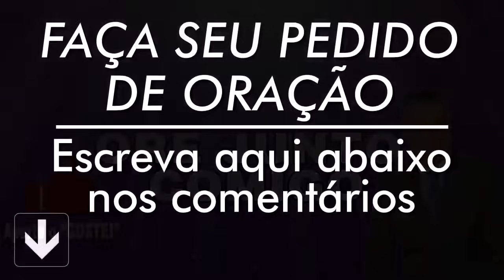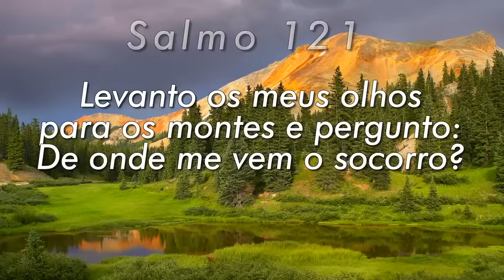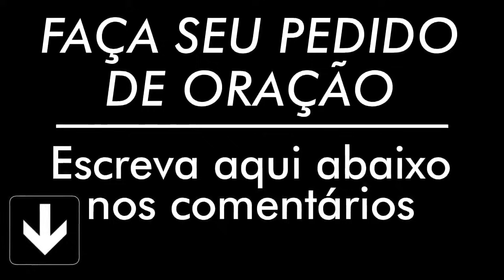PODEROSA ORAÇÃO DO SALMO 91 PARA QUEBRAR AMARRAS